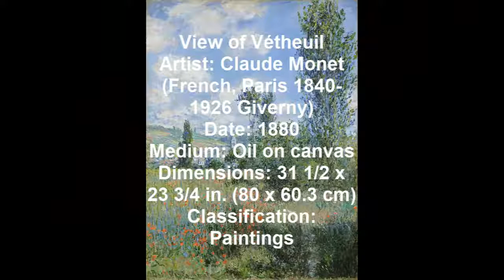لوحات الرسام كلود مونتيه المجموعة Claude Monet Paintings Group 4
Claude Monet paintings
Claude Monet complete paintings
Claude Monet complete works
Claude Monet painter
Claude Monet gallery
Claude Monet video gallery
Claude Monet slideshow
Claude Monet complete
Claude Oscar Monet paintings
Claude Oscar Monet complete paintings
Claude Oscar Monet complete works
Claude Oscar Monet painter
Claude Oscar Monet gallery
Claude Oscar Monet video gallery
Claude Oscar Monet slideshow
Claude Oscar Monet complete
Claude Oscar Monet